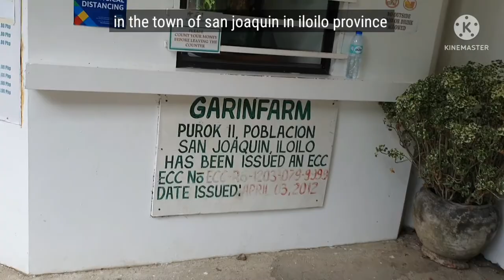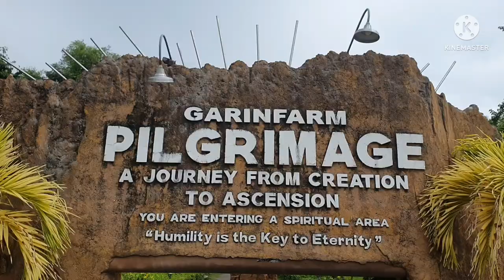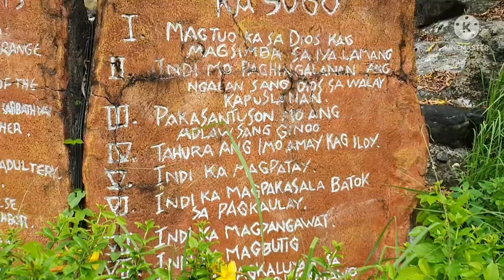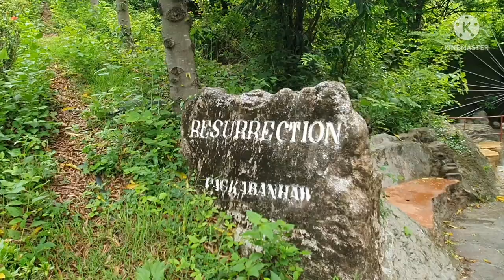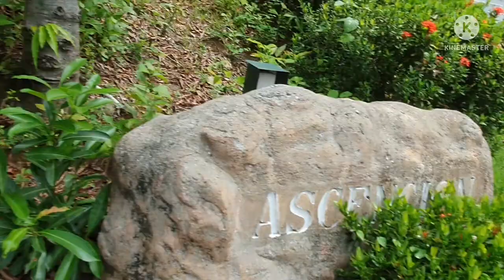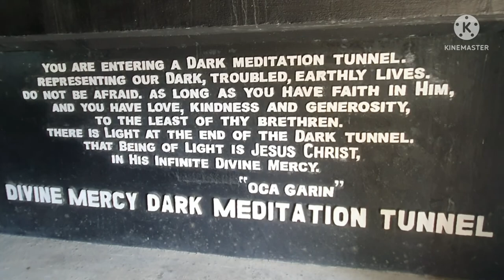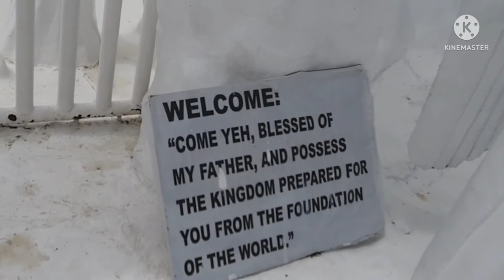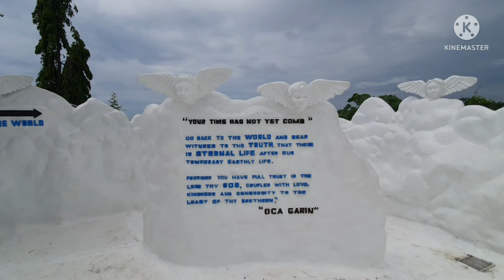Walking Tour - Iloilo's Stairway to Heaven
Hello everyone. Join us today on our walking tour here in Garin Farm, San Joaquin, Iloilo. Let's explore what we will see inside especially the fabled Stairway to Heaven